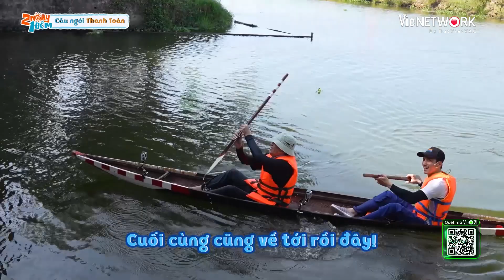Sơ hở là gội đầu, Dương Lâm rủ hội anh em TẮM TIÊN ê hề ê hề 2 Ngày 1 Đêm Mùa 2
Chuyến đi 2 Ngày 1 Đêm bắt đầu từ cuộc gặp gỡ của những người đàn ông từ những hoàn cảnh, những cá tính khác nhau nhưng để hết tất cả sau lưng vào tham gia một cuộc hành trình khám phá mọi miền đất nước và khám phá bản thân. Trở lại với phiên bản Mùa 2 với 3 tính chất được thăng hạng 2X (Bất Ngờ - Khổ Đau - Tiếng cười) hứa hẹn những tình huống dở khóc dở cười đến khán giả.
⏰Đón xem 2 NGÀY 1 ĐÊM - MÙA 2 vào lúc:
▶️ 20H40 trên kênh  @dongtaypromotionofficial  và @2NGAY1DEM